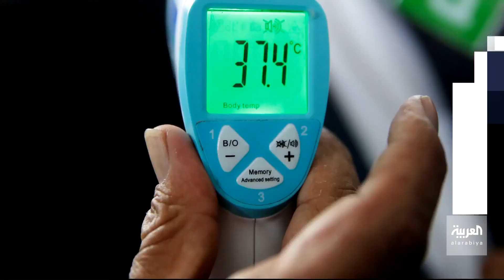بانوراما | كيف سيؤدي حجاج بيت الله الحرام مناسكهم في زمن الوباء؟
إجراءات استثنائية لموسم الحج هذا العام بسبب فيروس كورونا.. فما هي تفاصيلها؟